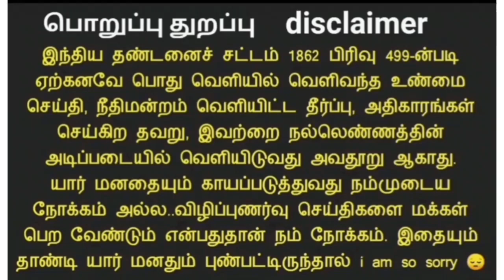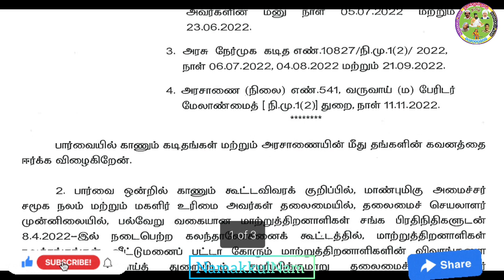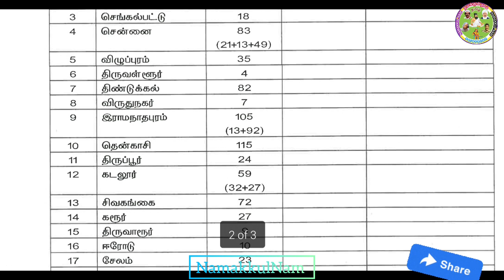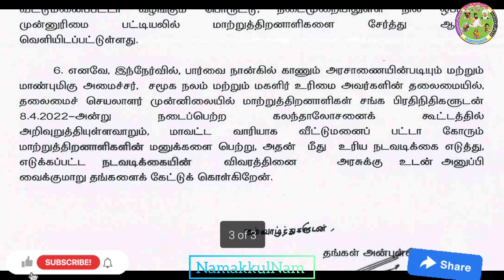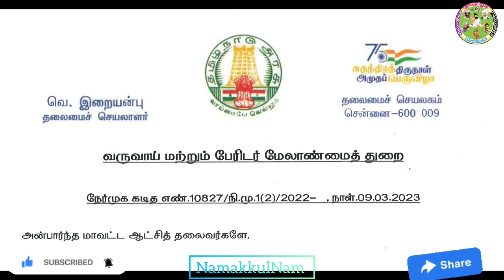வீட்டுமனை பட்டா || மாற்றுத் திறனாளிகள்